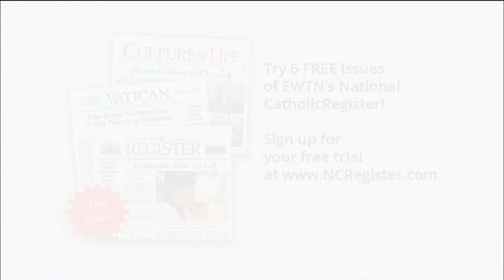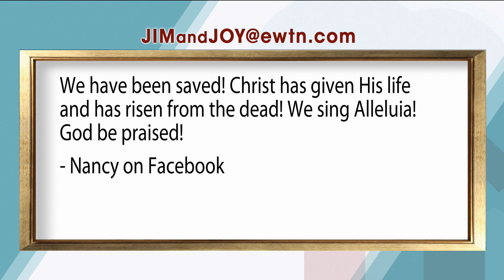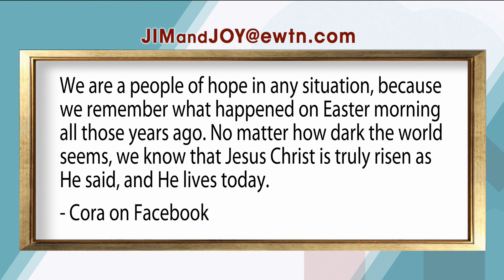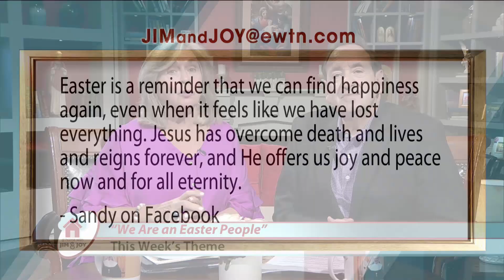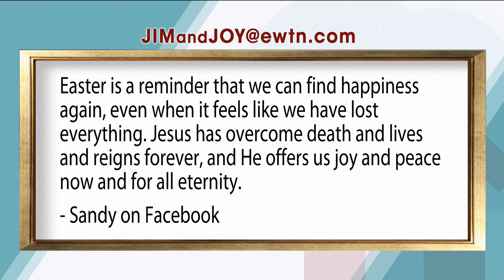At Home with Jim and Joy - 2023-04-10 - Jim and Joy Call-in Show